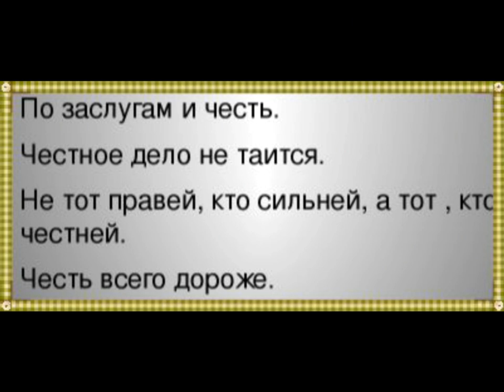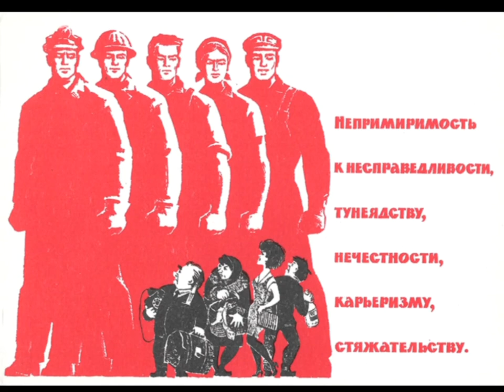Пергола.Шпалера.Опора для Винограда и Растений Киви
Пергола для Винограда и Растений Киви.Недорого Практично Своими руками. Всегда новые изобретения.ЗАНИМАЮСЬ СВАРКОЙ ПРОФЕССИОНАЛЬНО С 2008 ГОДА.Изготовил тысячи изделий в огромном ассортименте.НОВИНКИ.
РАССКАЖЕМ,ПОКАЖЕМ,ПОРЕКОМЕНДУЕМ! ДЕЛЮСЬ МНОГОЛЕТНИМ ОПЫТОМ .
Кованые и Сварные металлоизделия.
удостоверение сварщика от 2009 года с отличием.